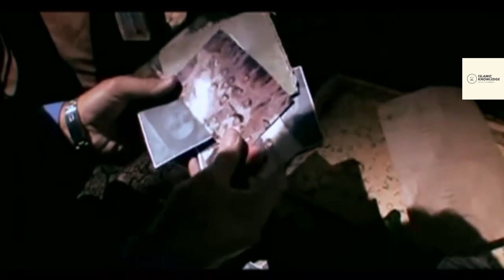MALAKOT DRAMA EPISODE 17 | ملکوت ڈرامہ ایپیسوڈے ۱۷ | URDU DRAMA SERIES.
An Iranian historical TV series that narrates the Iranian history in a 60 year period from Jungle movement to Iranian revolution and Iraq-Iran War. It's a combination of talk-show and stand-up comedy. A soon to be clergy man and his wife deal with the troubles of rising their triple children.

CAST ::

Mohamad Reza Sharifinia ...  Fatah
Reza Rooygari ...  Sarmast
Iraj Nowzari Iraj Nowzari
Kourosh Tahami ... Malakot
Nima Shahrokh Shahi ...  Saman
Roz Razavi ...  Mahtab
Parvaneh Massoumi   ...Parvaneh Massoumi
Ali Dehkordi ...  Sohrab
Tarlan Parvaneh ...  Setareh
Mahshid Afsharzadeh Mahshid Afsharzadeh
Fariba Motekhasses ...  Cima
Manouchehr Azari Manouchehr Azari
Negin Khamesi Negin Khamesi
Ahmad Najafi Ahmad Najafi